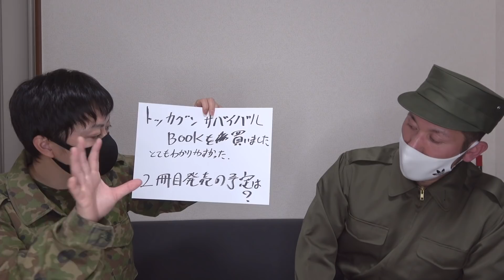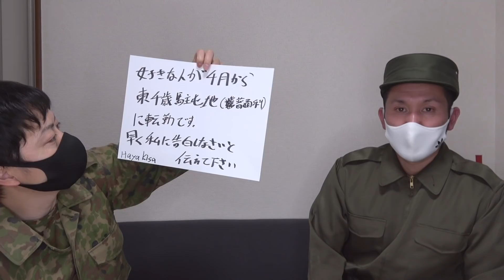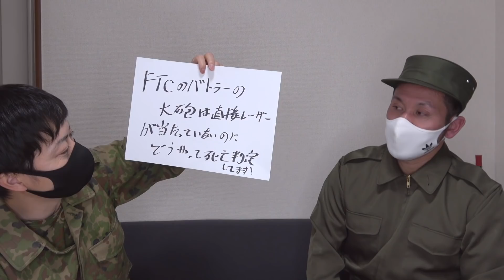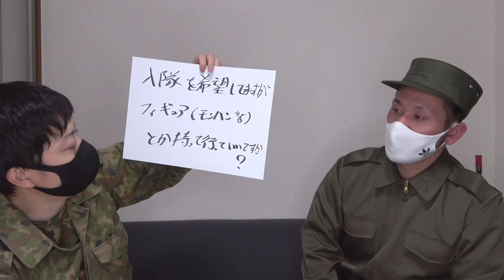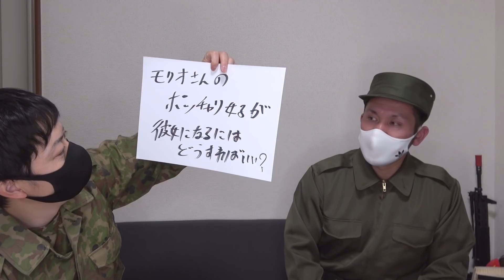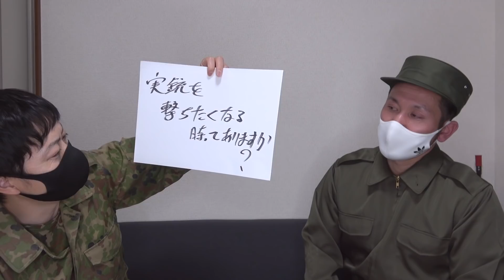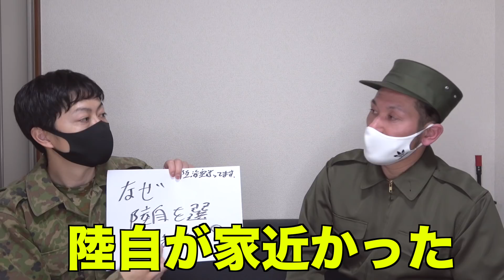【質問コーナー】その73 たくさんの質問に答えてみた！！元自衛隊芸人トッカグン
★トッカグン防災サバイバルBOOK
★作戦準備
★小野寺の出社

郵便番号:  150-0042
宅急便センターコード: 132640
宅急便センター名: 宇田川町センター
住所 : 東京都渋谷区宇田川町
氏名: 小野寺耕平